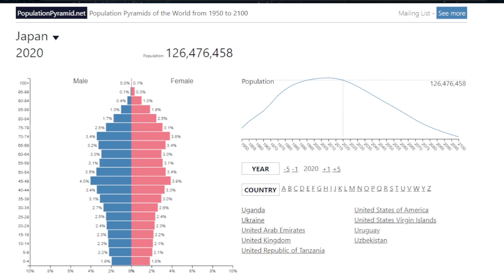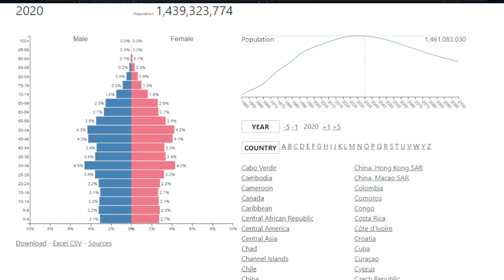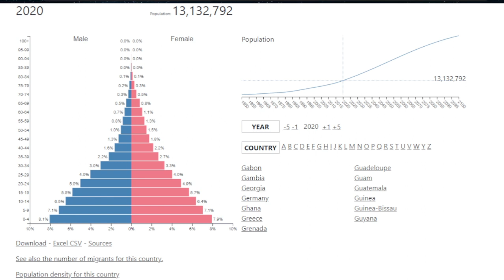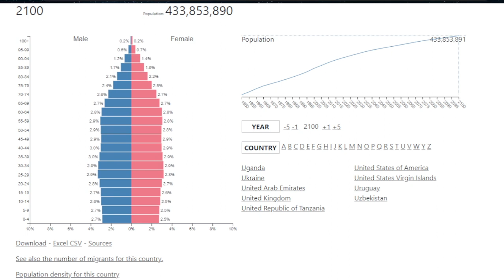Playing with America's Population Pyramid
Looking at past, and present data about our population, and looking for what it tells us about the future of the US.